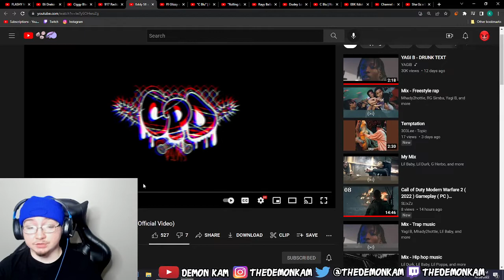Demon Kam Reacts to Eddy SB x Day Ryer x SandMan - Blah Blah (Official Video)